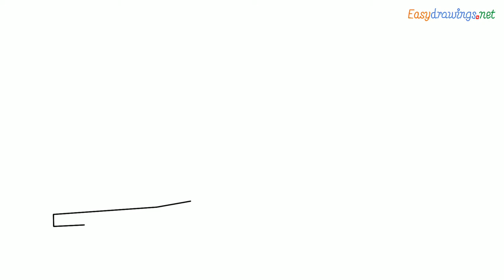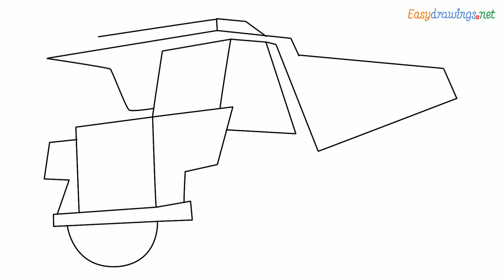How to draw a Dump Truck step by step for beginners